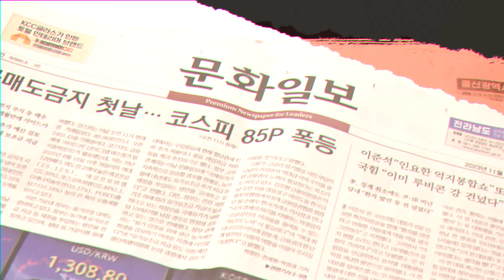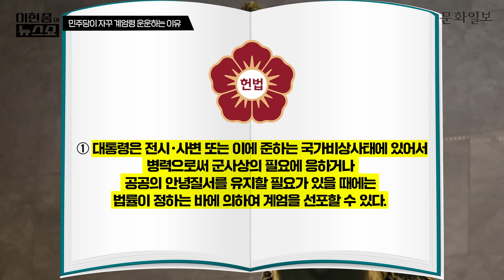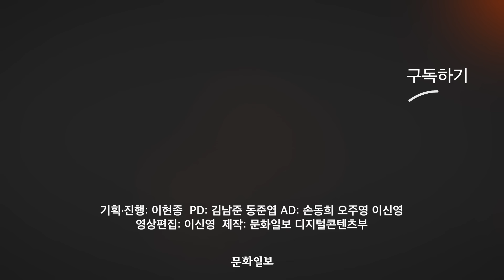민주당의 '계엄령' 선동... '탄핵 후 조기대선' 빅피처?ㅣ이현종의 뉴스쇼 [문화일보]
민주당이 최근 윤석열 대통령이 탄핵에 대비해 '계엄령'을 준비한다고 주장하고 있는데요. 4성 장군 출신인 김병주 최고위원은 18일 전당대회에서 김용현 경호처장을 국방부 장관으로 지명한 것에 대해 "탄핵과 계엄 대비용"이라는 발언을 했으며
김민석 최고위원은 21일 최고위원 회의에서 "최근 정권 흐름의 핵심은 국지전과 북풍 조성을 염두에 둔 계엄령 준비 작전이라는 것이 저의 근거 있는 확신”이라고 발언했는데요. 민주당의 '계엄령' 주장의 이유는 무엇일까요? 지금 바로 PLAY~!!